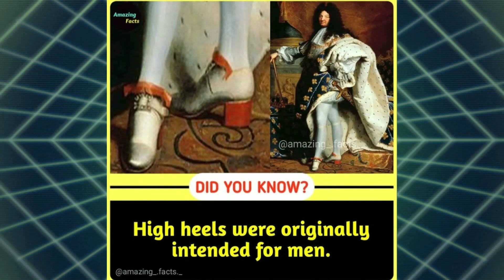DiD you know ? | Unown Facts 😲 | intresting facts | The Amazing Facts | Random facts | #26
In this video we are going to see some  amazing and interesting facts that you should know 😁

Wow planet
Facts badi

NOTE : I don't own any content .all the credit goes to the respected owners .we just edited it for entertainment purpose only .if any query about copyright content email me action will be taken immediately
Note :-